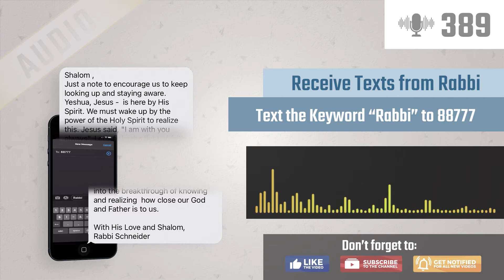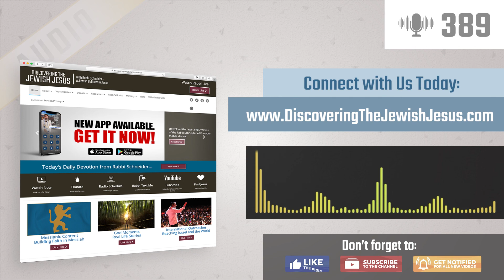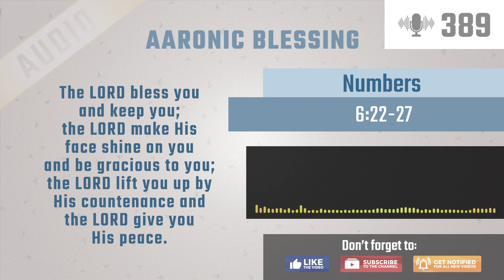Rewards in Heaven | Prophetic Fulfillment of God's Fall Holy Days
Have you ever wondered what Heaven will be like? The Bible gives us clues for what believers in Jesus can expect to find in the next life. Join Rabbi Schneider as he shares how you can experience the full glory of Paradise.

SERIES: Prophetic Fulfillment of God's Fall Holy Days
TITLE: Rewards in Heaven
Episode: 3 of 8
SHOW #: 389